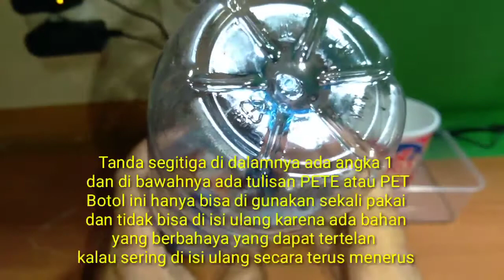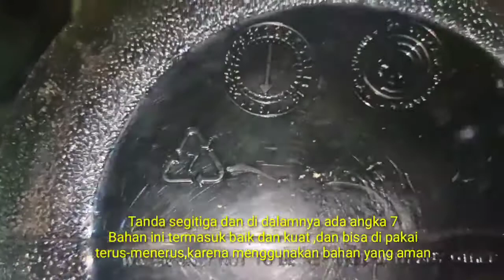Penting..Cara mengetahui Tanda Segitiga Di Botol Kemasan. Lihat Dulu Sebelum Menggunakannya.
Penting . Perhatikan Tanda Segitiga Di Bawah Di setiap Botol Kemasan . Mana Yang Aman Dan Mana Yang Tidak Boleh Di Gunakan Secara Berulang-ulang...Jaga kesehatan..